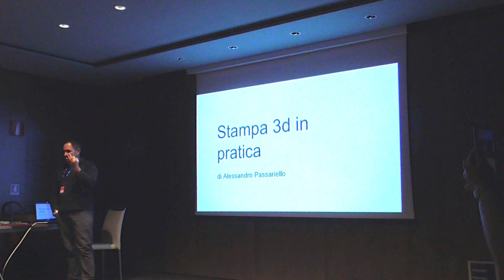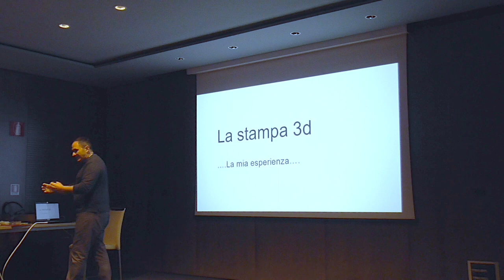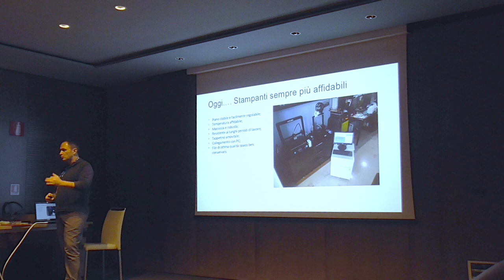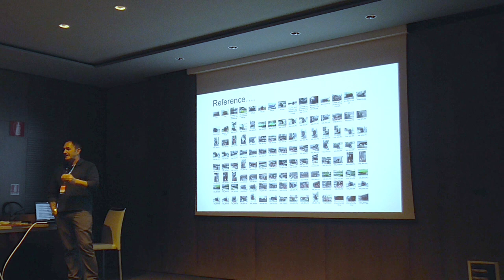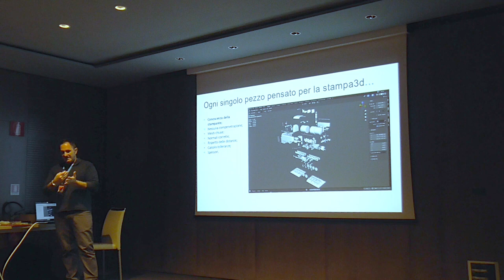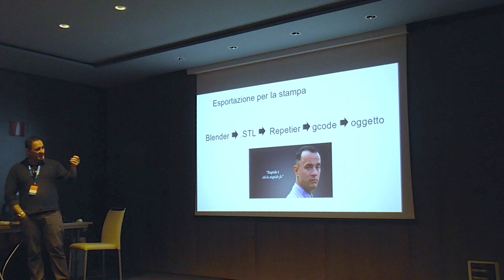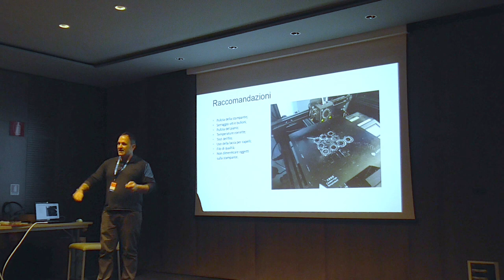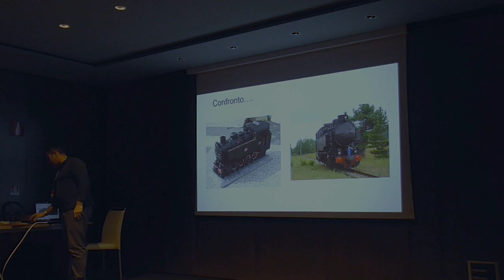ConBlender 2023 - Alessandro Passariello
Stampa 3d in pratica